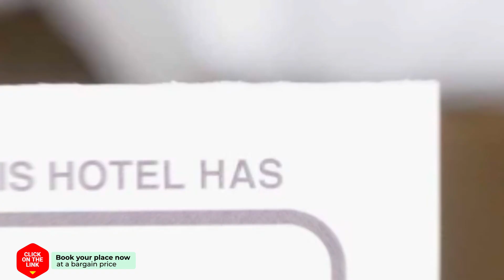Abahana Villas Jasmin hotel review | Hotels in Casas de Torrat | Spain Hotels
Abahana Villas Jasmin hotel video review. Hotels in Casas de Torrat, european 3 stars hotels.